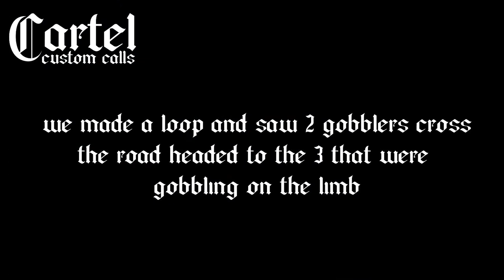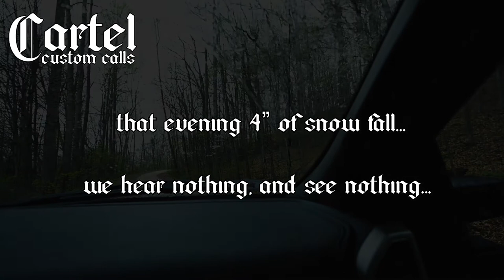BANGLAND INDIANA - 3 LONGBEARDS STRUT THROUGH THE SNOWY TIMBER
Come along as the Cartel Crew invades Indiana public land on this insane opening day hunt in the snow.  Temperatures drop 30 or more degrees, snow covers the forest once again, and three longbeards come spitting and drumming into our set amidst thousands of acres of non stop timber.